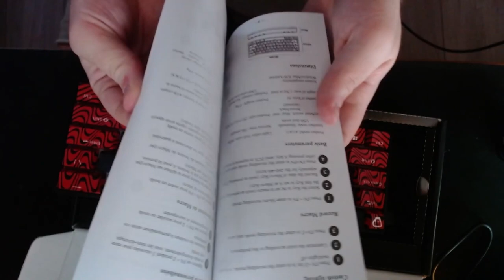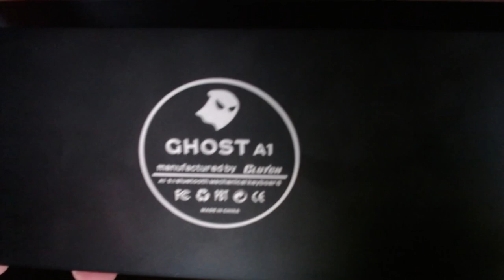Keyboard UNBOX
👨‍💼 CREDIT:
🎵 OUTRO:
Tokyo Machine & Guy Arthur - GET UP